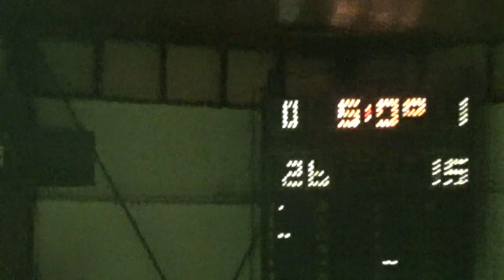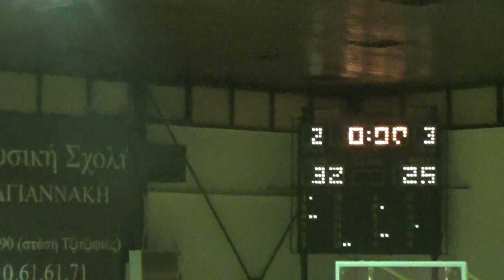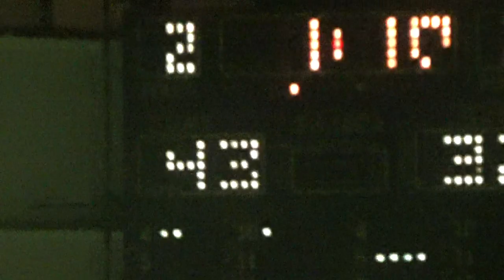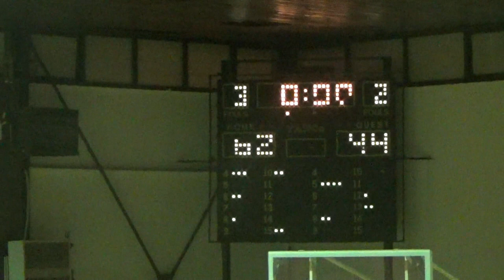Basketaki Salonica Evolution - Mammoth Vs Miami Eat (13/4/2024)